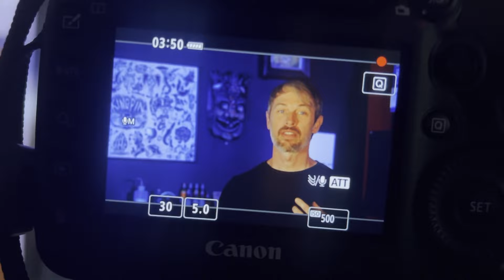Doy Gardner | Owner of Black 13 Tattoo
Doy Gardner is the owner and operator of @black13tattoo and runs his shop a little differently than most. He’s a great guy and it was great having him visit. Today we talk about how his shop got started, how he does things differently, and his goals for the future.

You can find his shop on instagram at: @black13tattoo

About Kingpin Tattoo Supply:
In 1996 Kingpin Tattoo Supply began as a small
manufacturing company producing and selling hand-built tattoo needles to tattoo artists around Florida.
Today, Kingpin is the premier supplier of tattoo, piercing, permanent makeup, and medical equipment to licensed professionals worldwide.

Our mission is and has always been to provide the very best tools of the trade and the highest level of
customer service to the artists and tattooers that
 make up the community.